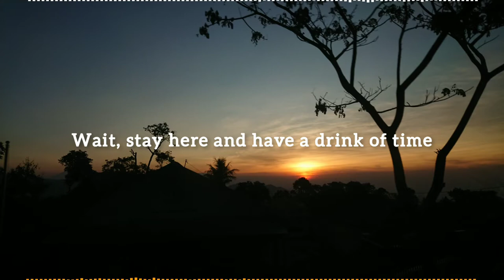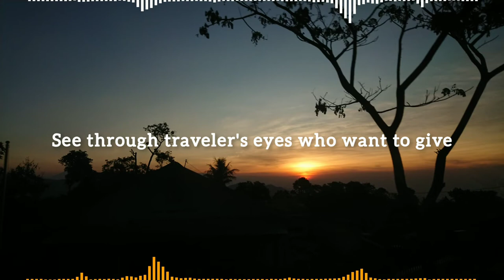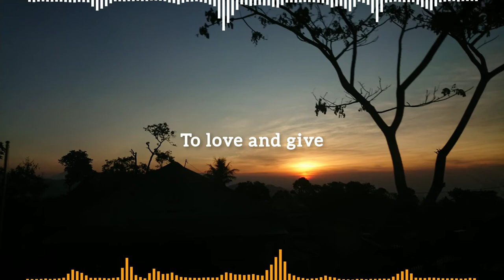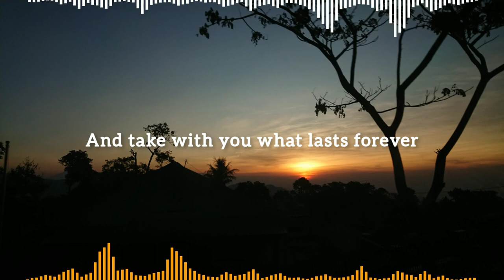Future of Forestry - Traveler's Song (Lyrics Video)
"Traveler's Song"
Song by : Future of Forestry